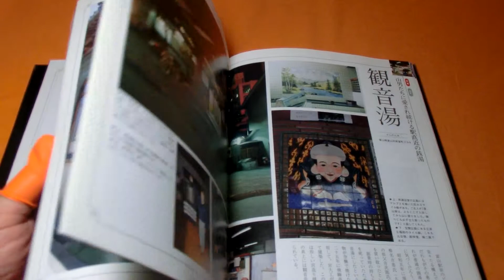Inheritance of the SENTO - Japanese communal bath house book from Japan (0813)